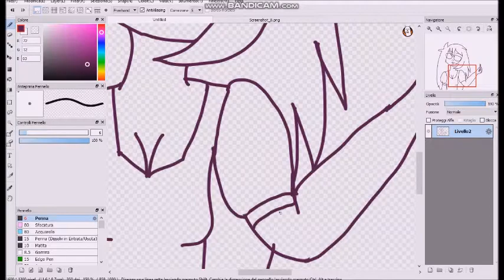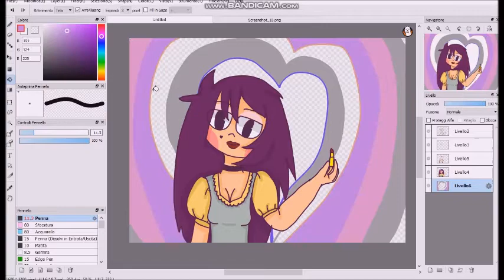Typsy Lilly - Speedpaint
I hope the great Tipsy Lilly will notice me  :'v

Programs:

- to draw: FireAlpaca64

- to record: Bandicam

- to edit: Windows Movie Maker

- graphic tablet: Wacom Bamboo Pen A6

Dua Lipa - New Rules (Official Music Video)

Original time:

30 minutes